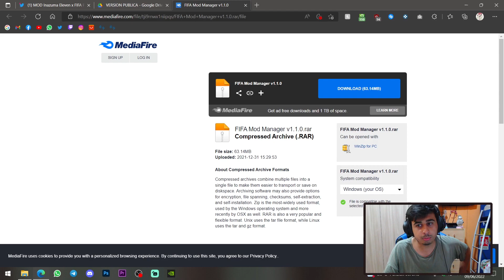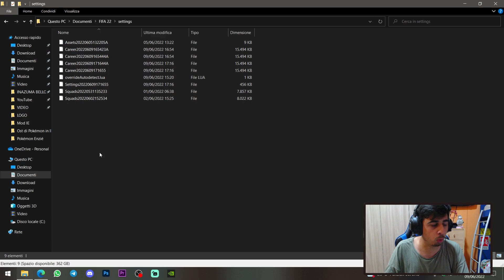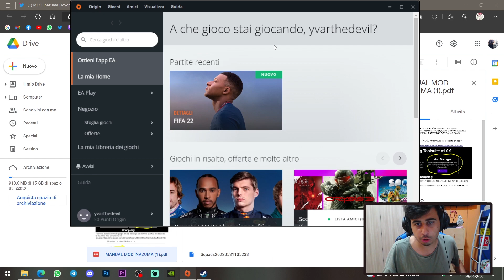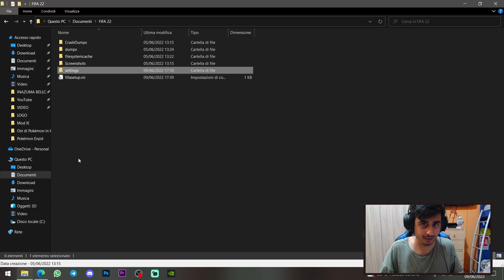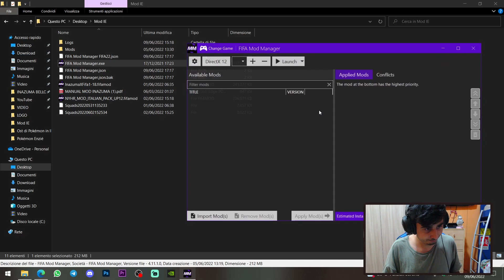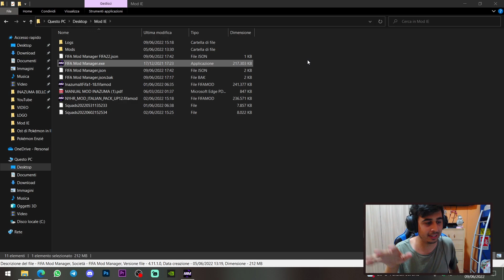Come giocare a FIFA 22 con le SQUADRE DI INAZUMA ELEVEN! (Inazuma X Fifa 22 Mod Download)